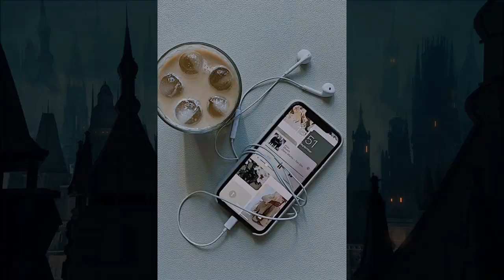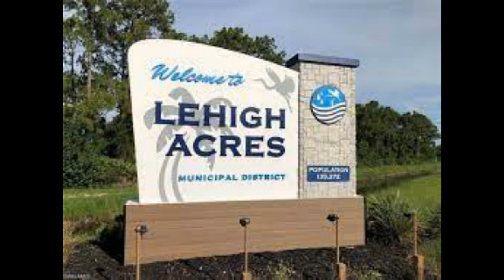Scary Dogman Spotted In Lehigh Acres, Florida!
Florida is known for more than just gators. Well, in Lehigh Acres, located in eastern Lee County, there is reportedly a large, hairy beast running around, wreaking havoc that resembles a werewolf.

If you have an encounter or know of an encounter with a Dogman, please recount it in the comment section, and I will gladly share it. Thank you...